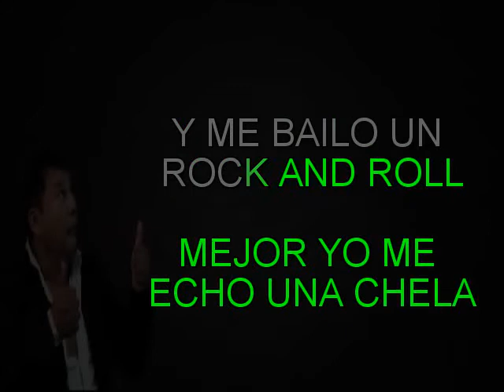MEJOR YO ME HECHO UNA CHELA EL PULPO KARAOKE